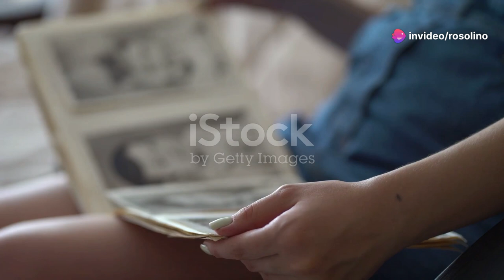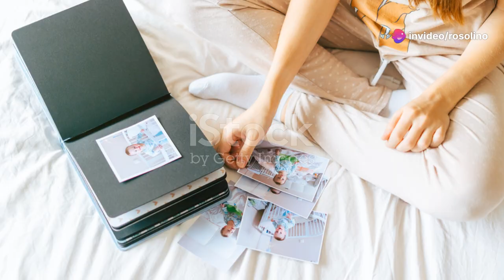L'amore Infinito di una Madre: La Verità Emozionante Rivelata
In questo video esploreremo l'amore infinito di una madre, scoprendo segreti profondi e riflessioni che svelano la vera essenza di questo legame speciale. Non perdere l'opportunità di approfondire come coltivare un legame duraturo e significativo con tua madre. Guarda ora per un'esperienza toccante e illuminante!